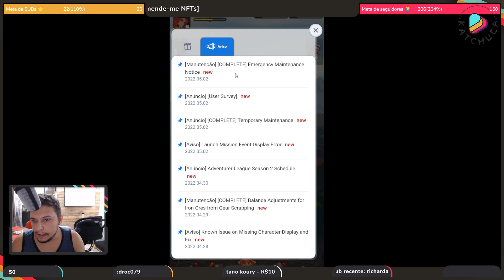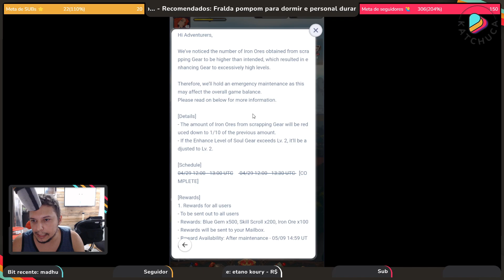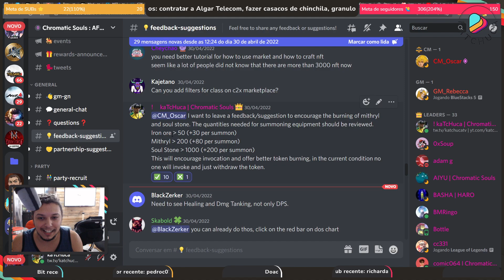Dica de Forja de equipamento e índice, evolua muito mais (Chromatic Souls: AFK Raid)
As melhores dicas da Forja do Chromatic Souls: AFK Raid.
PS: eu falei que os atributos não mudam, mas isso era no beta test... neste servidor quando você fusiona vem status aleatórios.

~~~ Capítulos:
00:00 - Introdução

~~~ Ajude nosso canal e nas fraldas do Miguel:
Metamask: 0xE0035f4a03A0E85102a4ad05C0e751e55A7BAca1
Picpay: @katchuca